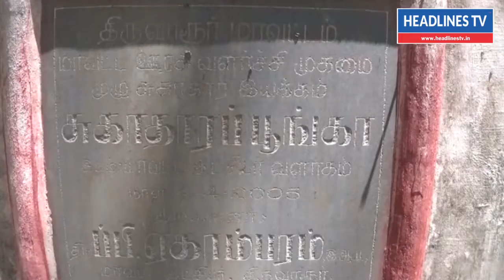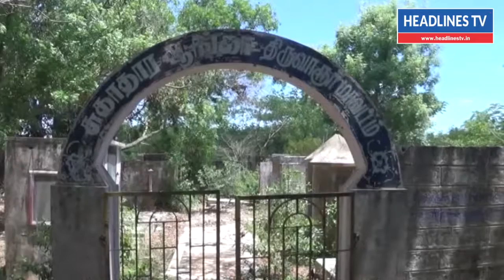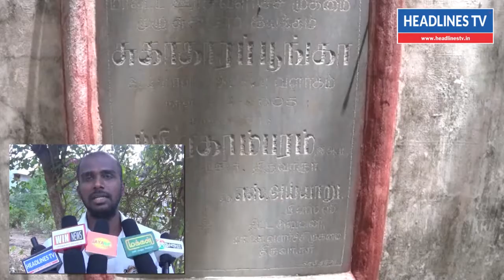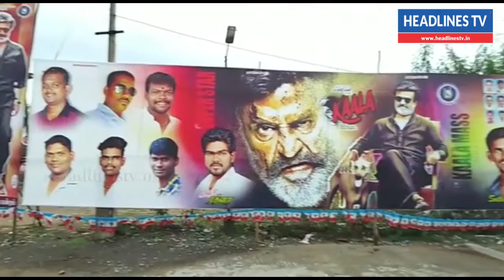காலா திரைப்படம் பல எதிர்ப்புகள் மத்தியில் இன்று வெளியீடு